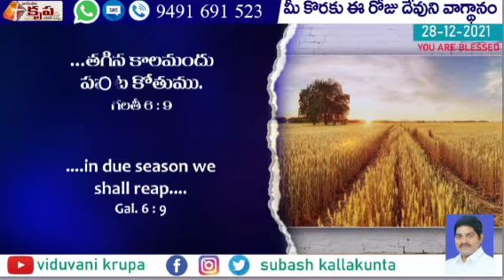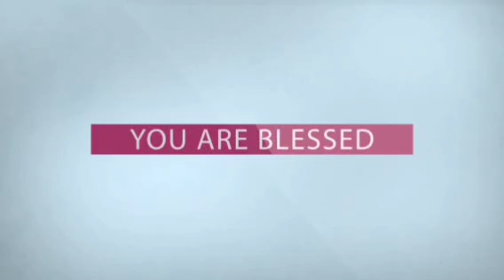Daily Promise - అనుదిన వాగ్ధానం0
Today's God's Promise For U # 28 December 2021 #